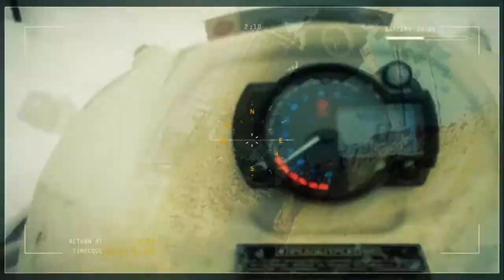ПОХОД ВЕРХОВЬЯ МУЯКАНА ДО 2 РОВА ЗИМОВЬЯ И НЕ МНОГО РЫБАЛКИ.